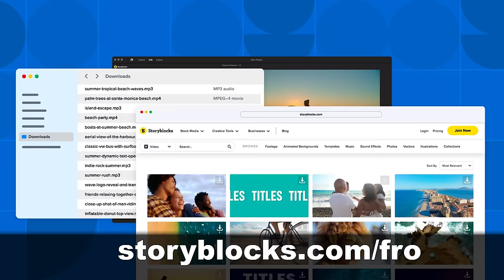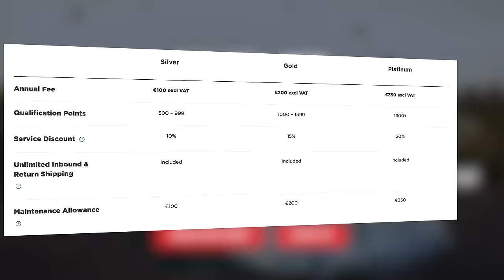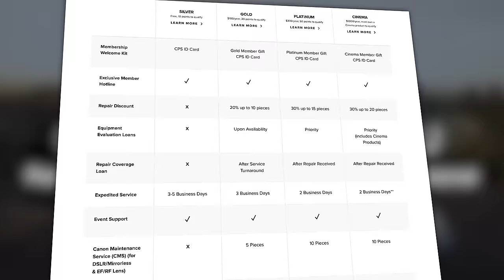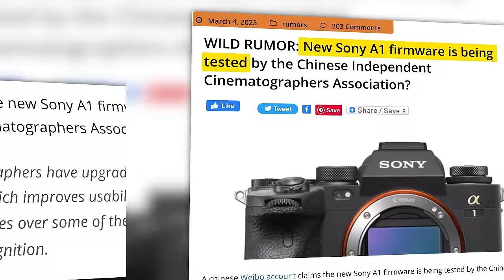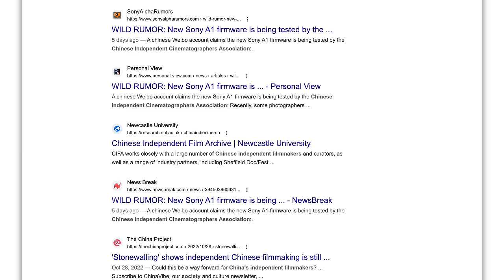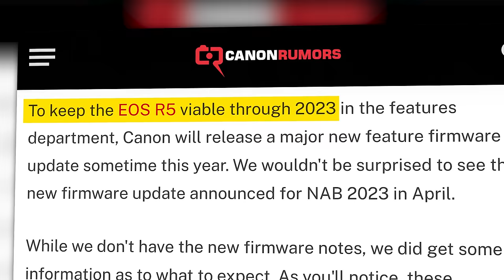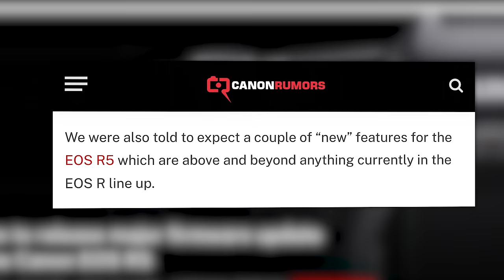MAJOR CAMERA UPDATES COMING?!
This week we have stories about Canon raising the price of CPS overseas.  Sony might have some new firmware for the a1 on the way.  And Canon says the R1 is coming, but no replacement to the R5 just yet...but you'll get firmware.  This is YOUR Photo News Fix!!!